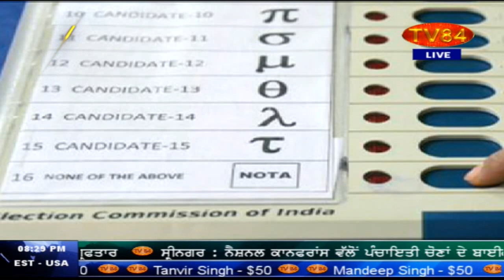SOS 9/5/18 P.2 Dr. Amarjit Singh : Will BJP Rig 2019 Indian Parliament Elections Through EVMs’ ?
Dr. Amarjit Singh : Will BJP Rig 2019 Indian Parliament Elections Through EVMs’ ? | Realty of EVM Machines | Will 2019 Parliament elections be rigged through EVM’S ? (Part.2)
Drama of India Nationalism actually the Gift of British colonialism | Concocting fables of Indian Nationalism.